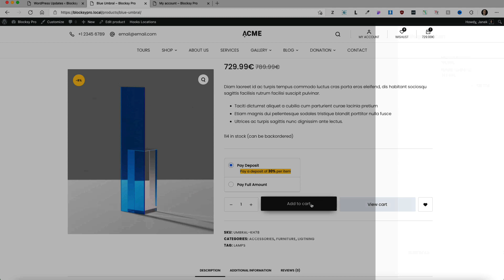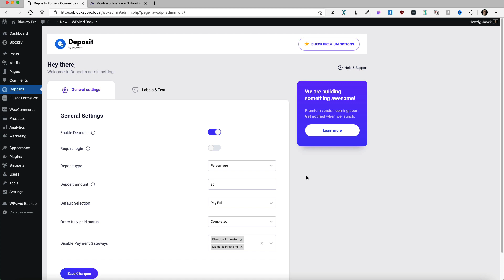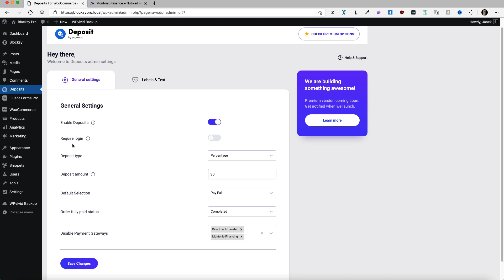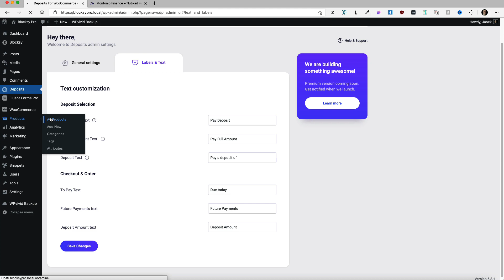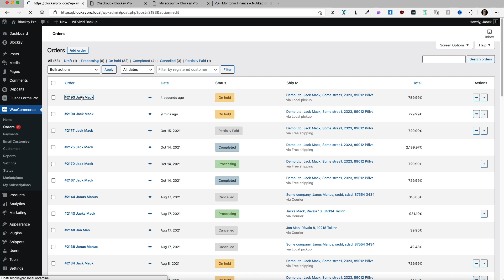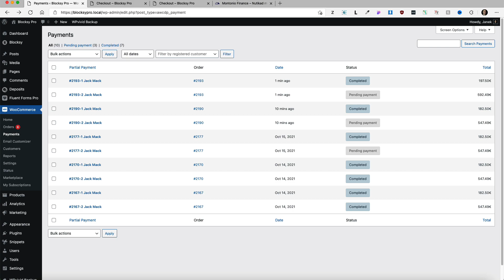Woocommerce Deposits & Partial Payments | 2 minute hack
In this video I’m going to show you how to add deposit payents and partial payments for Woocommerce. It’s really easy and will take only two minutes to set up. So, let’s dive in.

TIMESTAMPS:
00:00 Woocommerce deposits and partial payments overview
01:01 Deposits and partial payments plugin for Woocomemrce
02:17 Product based deposits and payments
03:36 Partially paid order status